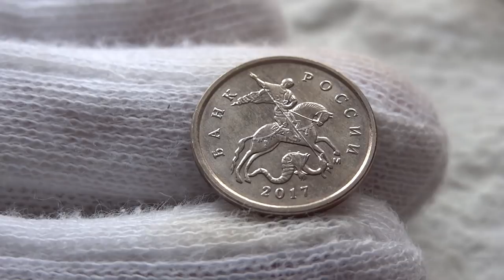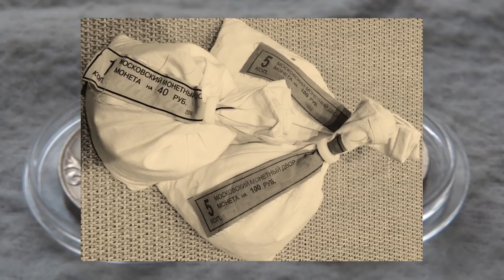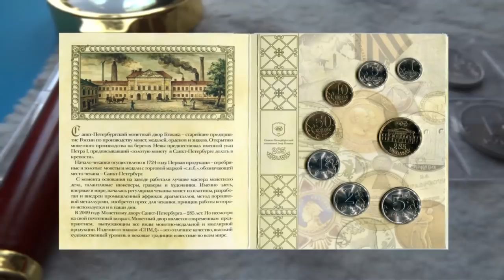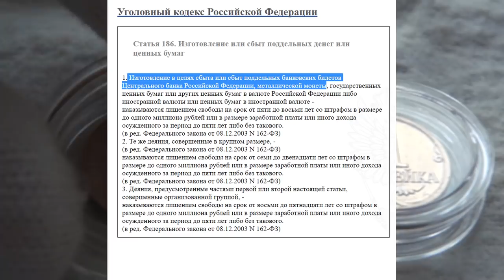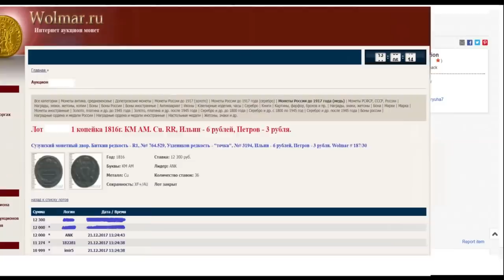✅ РЕДКИЕ 1 И 5 КОПЕЕК 2017 ГОДА⌚️💵БУДУТ ДОРОЖАТЬ💲🤑💲ПАРТИЮ МОНЕТ УНИЧТОЖИЛИ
0:00   Монеты не из обращения
1:22   Две версии чеканки этих монет
2:32   100 лет Октябрьской Революции
2:45   Набор разменных монет 2017
3:18   Статья 186. Изготовление или сбыт поддельных денег
3:49   Международная шкала редких монет
4:17   5 копеек 1807
4:35   Цена будет 25 000 рублей к концу 2018 года